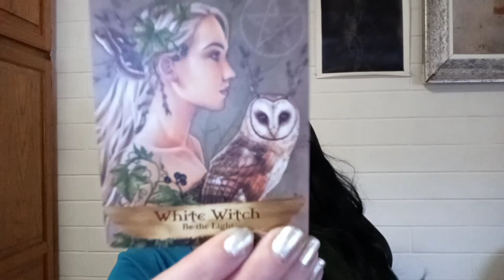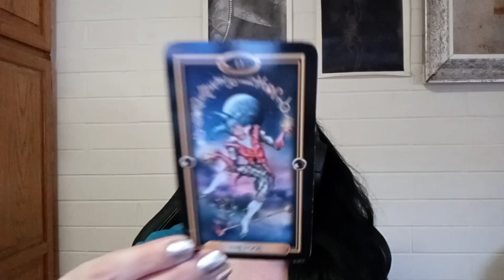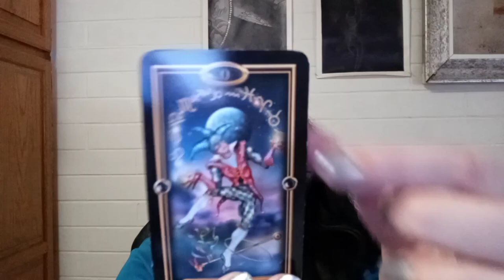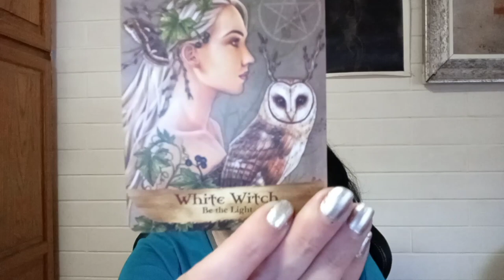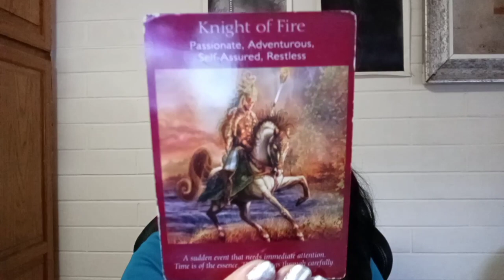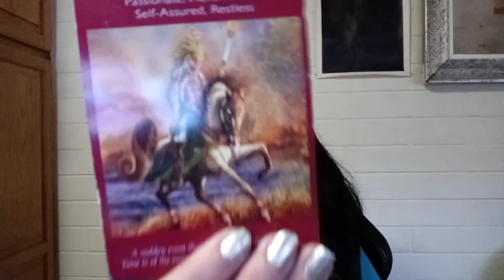Capricorn November 2020 Tarot Oracle Angel Spiritual Guidance